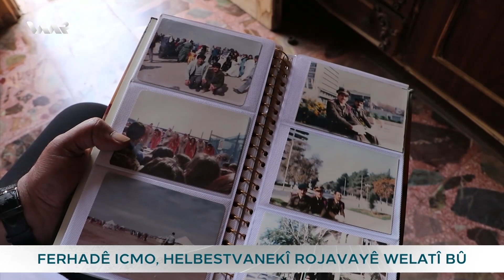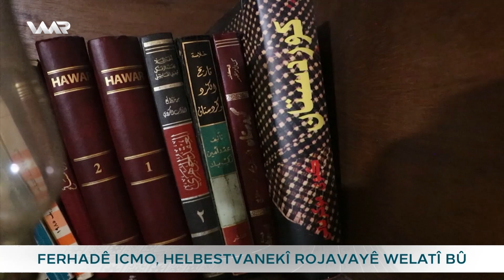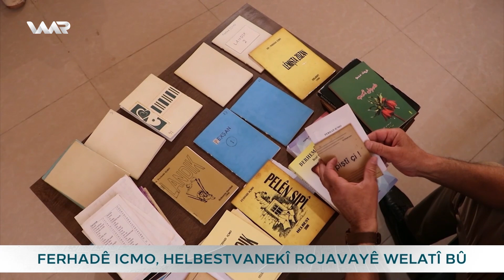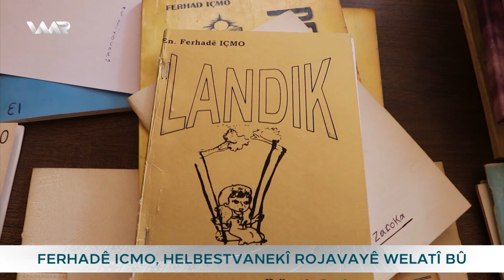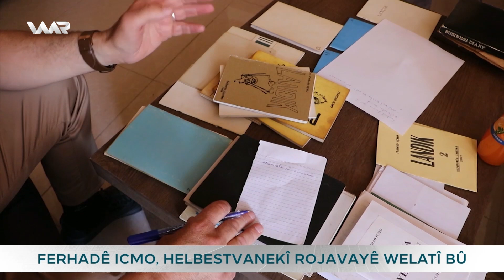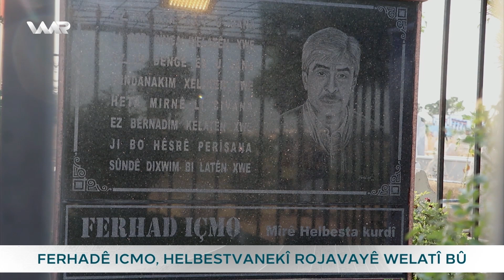Roj Baş Kurdistan - Waar û Sînema | ڕۆژ باش كوردستان - وار و سینەما